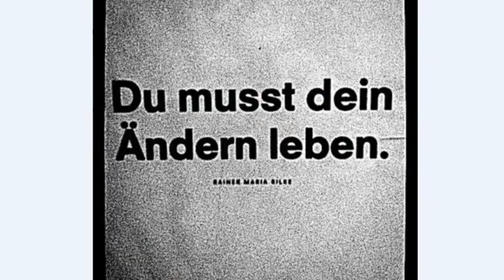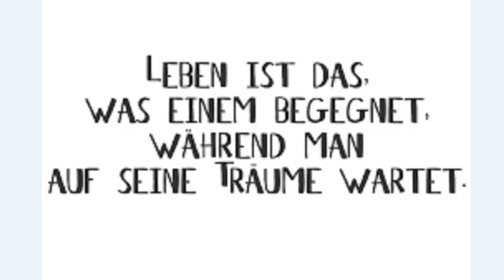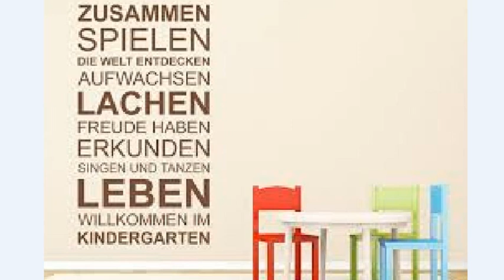Dr.Sinnvoll #1: Venus Project (Berlin) von Jacque Fresco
Wer Interesse hat, das Venus Project im Berliner Raum Public zu machen, der melde sich bitte bei mir.

Wir haben genug Ressourcen, Technologien um das ganze in Gang zu bringen. Das aufteilen von Staaten und Ressourcen ist so kontraproduktiv für die Entwicklung und jeder sagt. Wir haben eine Überbevölkerung was garnicht stimmt. Wir produzieren Nahrung die für 12 Milliarden Menschen reichen und trotzdem verhungern Menschen weil auch sehr viel auf dem Müll landet.

Medizin wird entwickelt um Symptome zu bekämpfen aber nicht die Krankheit. Der Mensch soll solange wie möglich krank sein um mehr Geld auszugeben.

Das Ressourcenbasierte Wirtschaftssystem würde jedem alles geben. Uns würde es an nichts mangeln ob in Afrika oder Europa. Natürlich dauert es Afrika auf unseren Lebensstandard hochzuziehen jedoch ist das nicht unmöglich und wir würden alle davon profitieren.

Ohne Geld sagen wir, komm lasst uns den Pazifik säubern und diese 2 riesige Müll-Inseln recyceln, ein Großteil der Waffen werden auch noch recycelt. Man könnte an so vielen Stellen arbeiten und diese Versklavung abschaffen. Der Bauer bringt die Nahrung kostenlos, Der Müller macht das Mehl kostenlos, der Bäcker macht das Brot kostenlos. Die Leute sind krank und gehen kostenlos zum Arzt. ... So würde die Arbeit selbst dahingehend entlohnt werden weil man auf alles Zugriff hätte. Keiner würde mehr bekommen als ein anderer außer dadurch das jemand bescheidener lebt weil es seinem Stil entspricht.

Selbst einiges das heute noch nicht mit dem Venus Project sofort umzusetzen wäre würde nicht mehr so stark gebremst werden durch das Geld weil alle zusammen arbeiten. Um Menschen die nur Arbeitslos sein wollen und nichts für das Allgemeinwohl tun wollen kann man dahin gehend diskriminieren in dem man sie als asozial empfindet denn sie nehmen nur und geben nichts.

Auch würde es nicht dazu kommen das alle ganz viele Kinder bekommen weil naja ob jede Frau sich das antun will bezweifle ich auch lehrte die Geschichte das Stress, Bildung, Gesundheitsversorgung sowie der Wohlstand die Anzahl der Kinder reduziert. Was insbesondere auf Afrika zurückzuführen würde. Da hier der Stress abnehmen würde wäre hier in Europa die Rate sogar wieder ansteigen. Ein Gleichgewicht würde daher wieder hergestellt werden ohne das die Menschheit ausstirbt oder eine Überbevölkerung entstehen würde. Zur Not könnte auch später eine 3 oder 4 Kind Politik eingeführt werden.

Die Menschen würden sozialer miteinander leben und wären mehr für einander da. Die Maschinen sind nicht unsere Feinde wie man in den Filmen "I Robot" oder "Terminator" oder sonstige sieht. Nein es liegt an uns diese als unsere Diener anzusehen. Sie können diverse Dinge schneller und besser tun. Die Menschheit könnte sich dann eben mehr auf andere Bereiche konzentrieren und dadurch sogar für jeden Menschen für Entlastung sorgen. Es wäre sogar möglich das die Arbeitszeit sinken würde bzw. mehr zusammen arbeiten und die Last sich verringert.

Sam Rafea: Coach – Dozent –  Lehrbeauftragter –
Sprecher - Berater – Analyst – Kaufmann